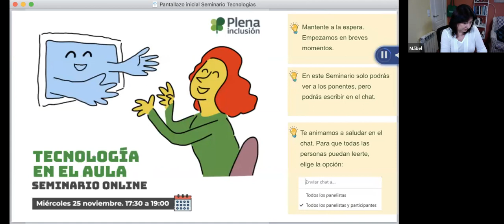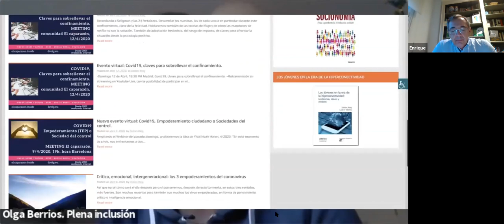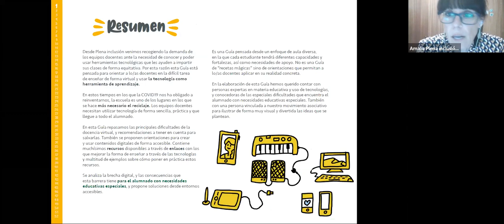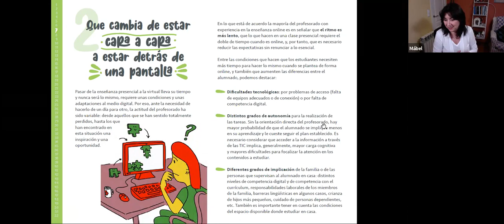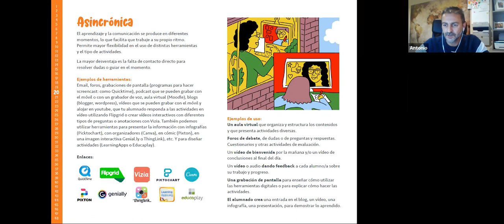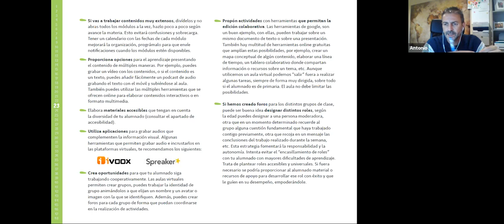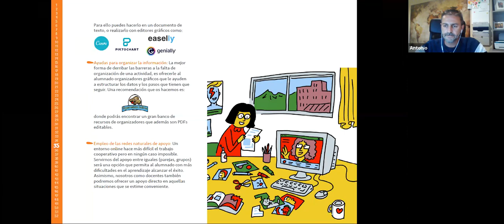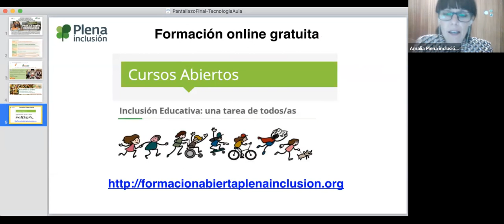Seminario sobre Tecnología en el Aula | Plena inclusión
Plena inclusión España ha presentado su nueva Guía "Orientaciones para el uso de la tecnología el la docencia".

Está guía propone una serie de consejos y herramientas para favorecer un aprendizaje virtual a través de la tecnología. Para ello, Plena inclusión ha organizado un seminario online dirigido a la comunidad educativa, en el que han participado la experta en comunicación y tecnología Dolors Reig, y los autores de la propia guía, Mabel Villaescusa y Antonio Márquez, junto a la responsable del área de Educación de Plena inclusión España, Amalia San Román.

En el seminario, al que han asistido alrededor de 200 personas, hemos charlado acerca de las oportunidades que nos ofrecen las nuevas tecnologías pero también de los retos que debe enfrentar toda la comunidad educativa a la hora de enfrentarnos a un apredizaje virtual: accesibilidad, colaboración, atención individualizada, espacios multinivel, co-docencia, apoyo mútuo, etc.